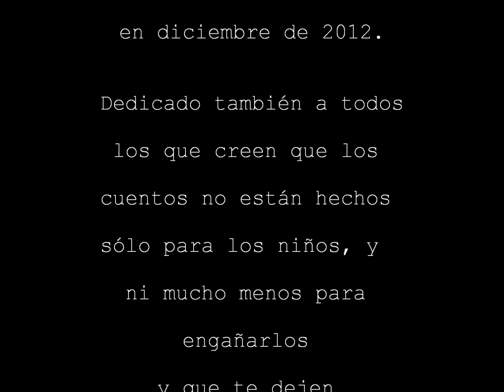El Cuentecillo del Dientecillo (Videocuentecillo)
He aquí mi primer videocuento en el que se narra la historia de Dientecillo, un dientecillo aventurero que creó un precedente...